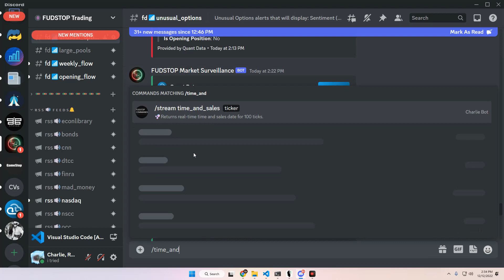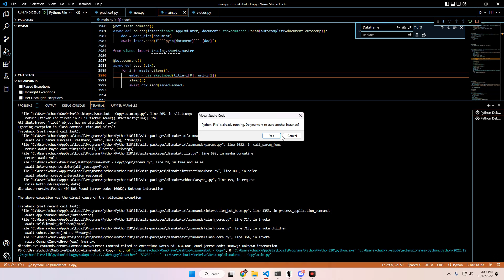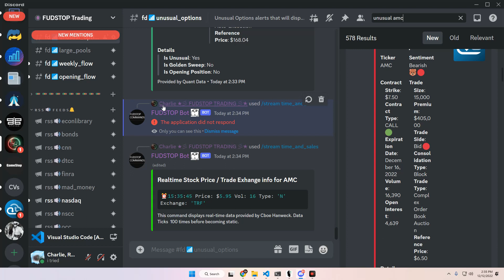AMC Bullish UOA Detected! Merry Christmas!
The last two years of effort, diligence, and hard work have been put into one place:

Researching, educating, helping, developing, and building.

Markets are a tough place - especially when obfuscated by bad actors and false information on social media.

Escape that and rise above the narrative.

Thousands in tools in one place.